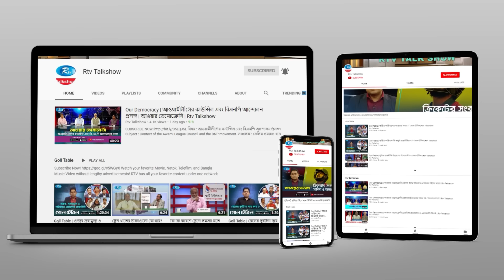উপজেলা নির্বাচন : দলের নির্দেশ মানছে না কেন? | Upazila Election | Goll Table | Rtv Talkshow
অনুষ্ঠান: গোলটেবিল”।
আলোচনার বিষয়: উপজেলা নির্বাচন : দলের নির্দেশ মানছে না কেন?
প্রশ্ন করতে ফোন করুন: ০৯৬১১৮৮৭৭৮৮ নম্বরে।
সঞ্চালক : ড. তৌহিদুল হক।
প্রযোজক : বেলায়েত হোসেন।
আলোচক:
১. আওয়ামী লীগ দলীয় সাবেক সংসদ সদস্য, যুব লীগের প্রেসিডিয়াম সদস্য ব্যারিস্টার সেলিম আলতাফ জর্জ
২. বিএনপির প্রশিক্ষণ বিষয়ক সম্পাদক এবিএম মোশাররফ হোসেন
৩. যুব মহিলা লীগের সাবেক সাধারণ সম্পাদক, সাবেক সংসদ সদস্য অধ্যাপক অপু উকিল
৪. বিএনপি দলীয় সাবেক সংসদ সদস্য ওয়াদুদ ভুঁইয়া
৫. জাতীয় পার্টির প্রেসিডিয়াম সদস্য অ্যাডভোকেট মো. রেজাউল ইসলাম ভুঁইয়া
৬. সাংবাদিক নজরুল কবীর
এবং
৭. ইসলামী বিশ্ববিদ্যালয় কুষ্টিয়ার সামাজিক বিজ্ঞান অনুষদের ডিন অধ্যাপক ড. এ কে এম মতিনুর রহমান